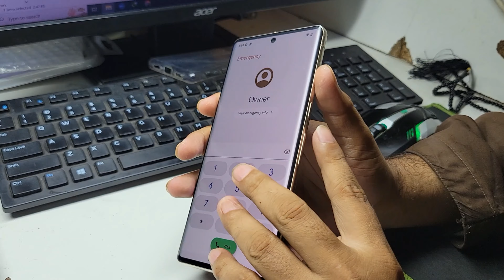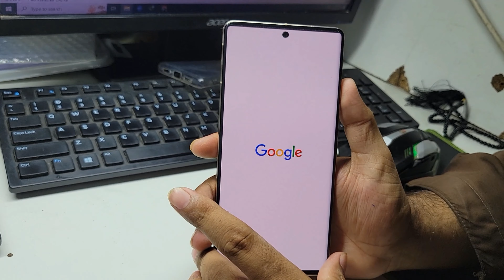How To Hard Reset Google Pixel 7 Pro - How to do hard reset on Pixel 7 Pro - pixel 7 pro hard reset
google pixel 7 pro hard reset
google pixel 7 pro factory reset
How to do hard reset on Pixel 7 Pro
How do you force restart pixel 7 Pro
How do you reset a frozen pixel 7 Pro
How do I restart pixel 7 Pro with buttons